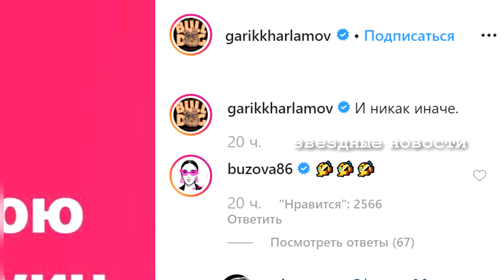Гарик Харламов высмеял Ольгу Бузову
Резидент Comedy Club Гарик Харламов высмеял певицу Ольгу Бузову и ее песню под названием «Мало половин».